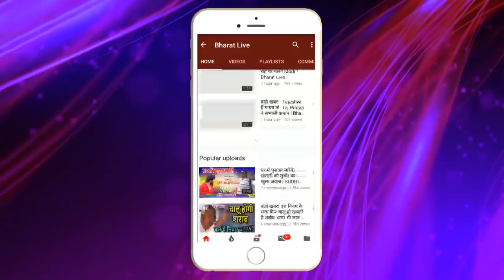JDU में कन्हैया कुमार का वेलकम !